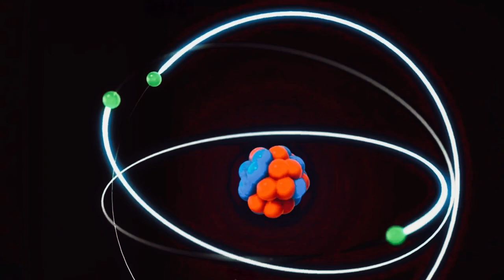Spinning the Wheel: Unraveling the Law of Conservation of Angular Momentum | AH Documentary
We explore the intriguing world of the Law of Conservation of Angular Momentum in this engrossing video! Come along as we dissect the tenets of this foundational law and consider its fascinating applications. We will dispel this notion's mystery and highlight its importance across a range of disciplines with concise explanations and captivating illustrations. This video is a must-watch for everyone who enjoys science or is just curious about the world around them! Are you prepared to jump right in? Now let's move!

OUTLINE:

00:00:00 Introduction and Provoking Question
00:01:01 Defining Angular Momentum
00:03:04 Law of Conservation of Angular Momentum
00:05:41 Applications of the Law